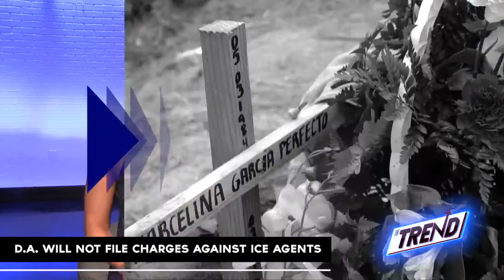THE TREND: Flyer showing three missing people circulates Facebook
Burbank Police are continuing to look into the connection between three bodies that were found on Tuesday and three men that were reported missing on Sunday.